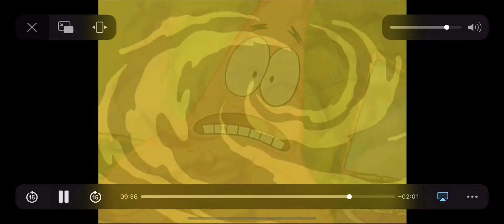Spongebob - I caught the UGLY!!!! 😂😂😂😂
LOL! The way the guy gave him money made him thought of Patrick being disgusting is just… 😂😂😂😂 and the dudes that said “Blaaaah! You tryna kill us?!” Too funny!